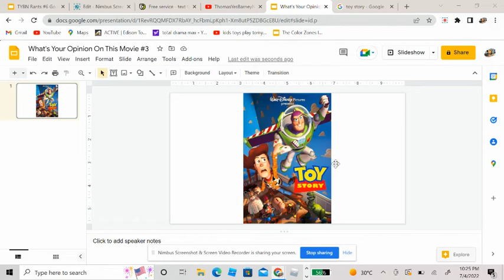What's Your Opinion On This Movie #3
Mine: Awsome